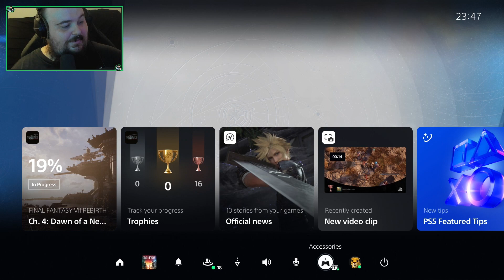Junon? Queue the Rufus theme - Final Fantasy VII Rebirth - Part 5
Words CANNOT describe how much I have been looking forward to this

Come watch me stream live at Twitch, Kick as well as live on YouTube